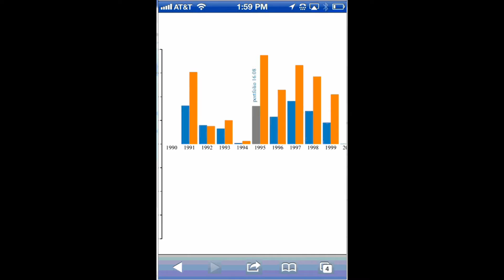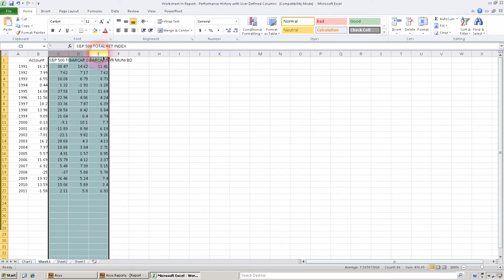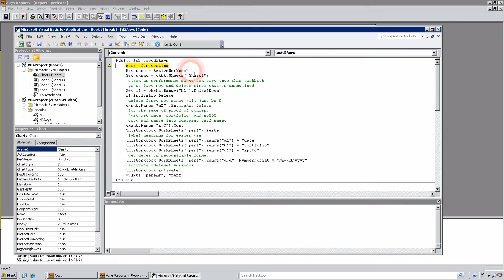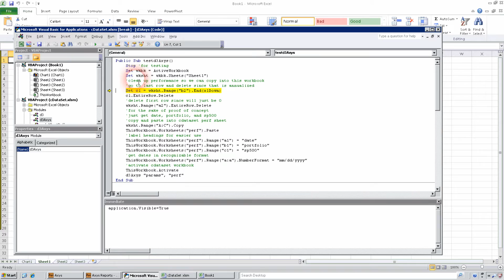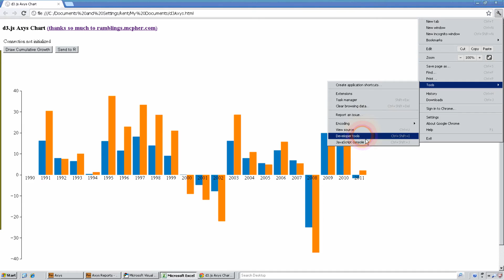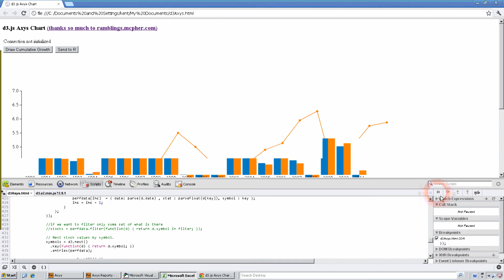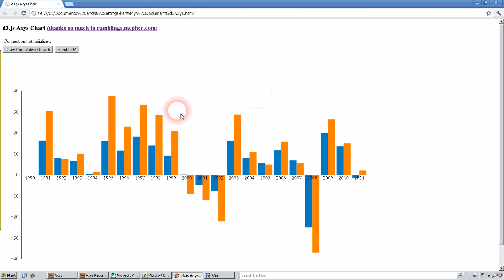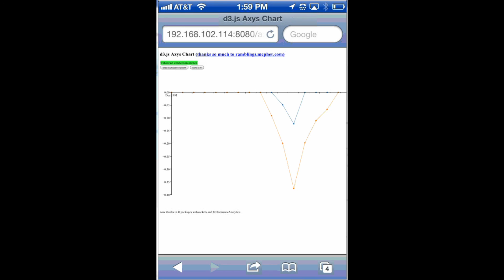Axys, R, and d3.js Converse on the Iphone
3rd in multi-part series as we utilize d3.js with Advent Axys to provide interactive reporting. This time we add some interactivity, a cumulative growth line chart, and then a drawdown chart calculated by R. Finally, we to take it to another level, and we do it all on the iphone.